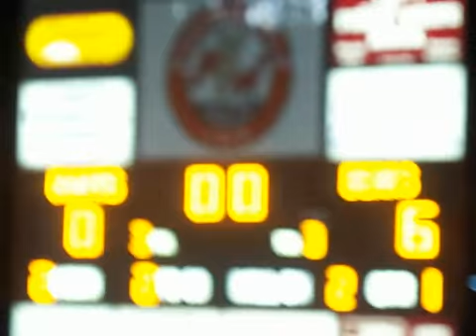2009 Boswell 8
2009 Boswell